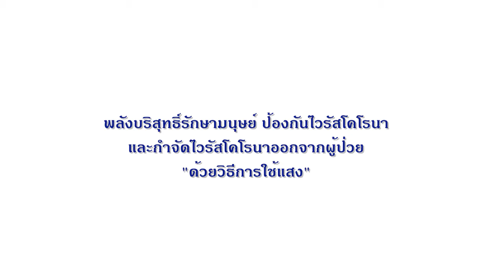สองมือเปล่าผ่านแสง/1 เมษายน ค.ศ. 2021